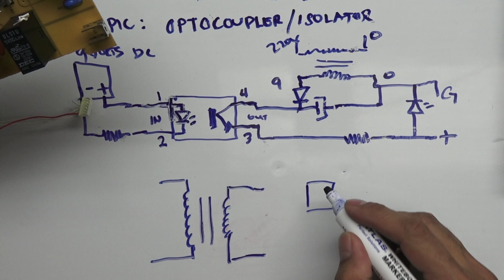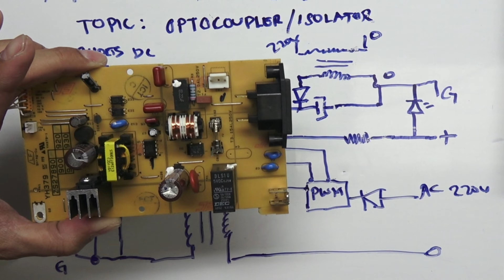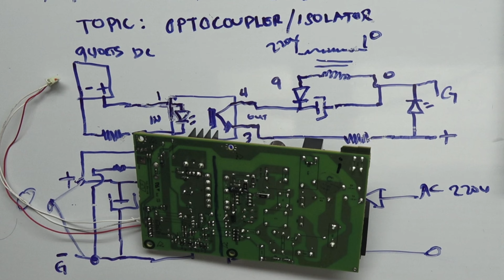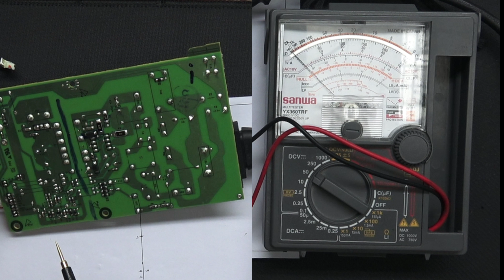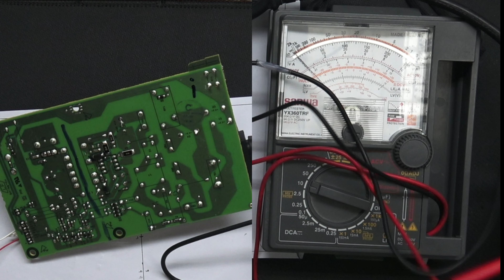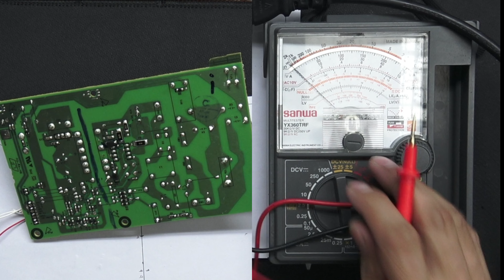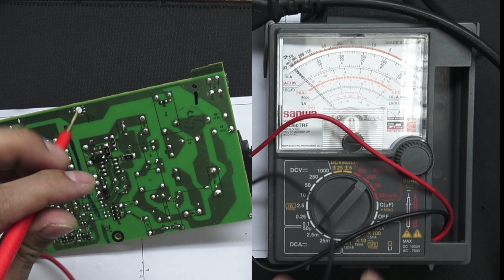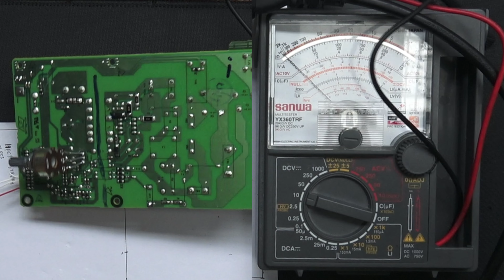Optocoupler application in circuit